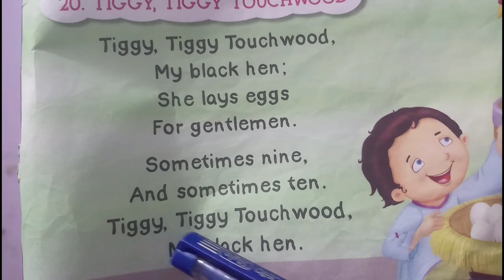Tiggy tiggy touchwood